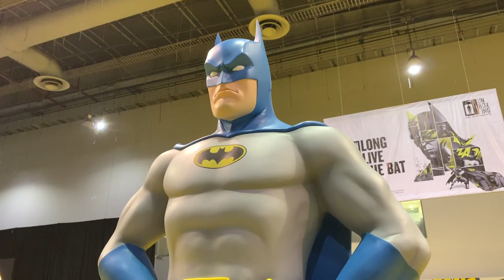Expo BATMAN 80 Aniversario Mexico ► Juegos Juguetes y Coleccionables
Entrevista a  Javier Garza de Warner Bros nos platica de los festejos para los 80 años de Batman en Mexico  podrás admirar 18 bustos de El Caballero de la Noche “intervenidos” por artistas mexicanos, además de una estatua de tamaño real de Chucho Rojas